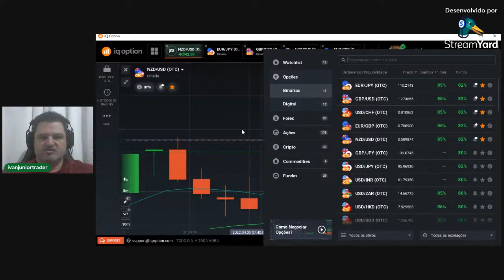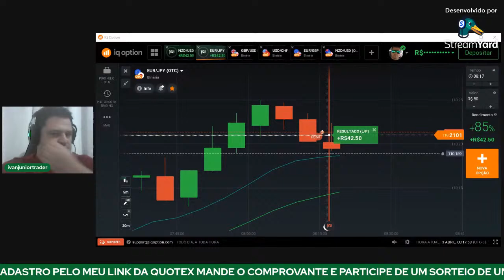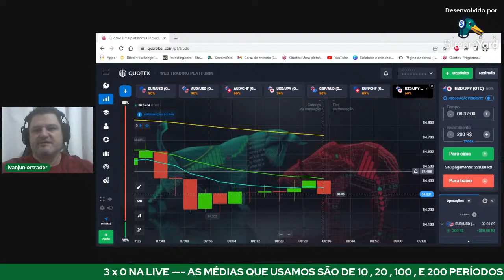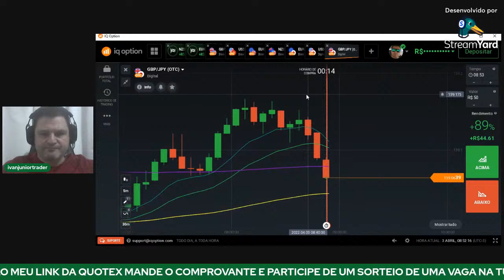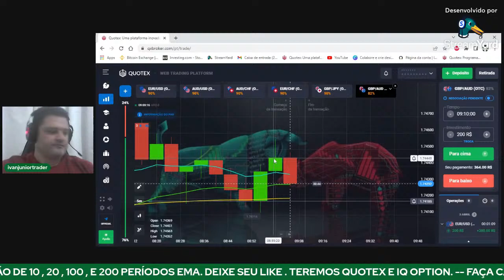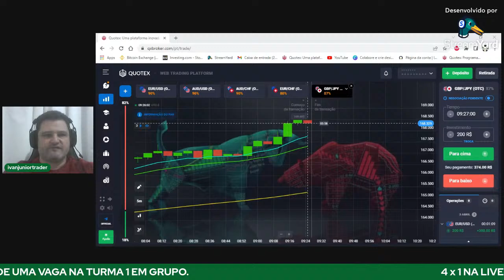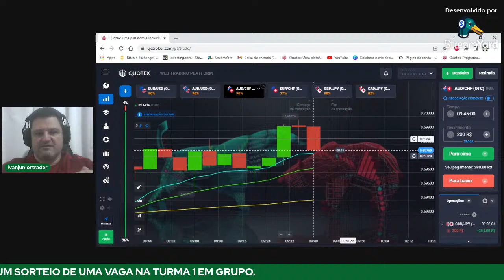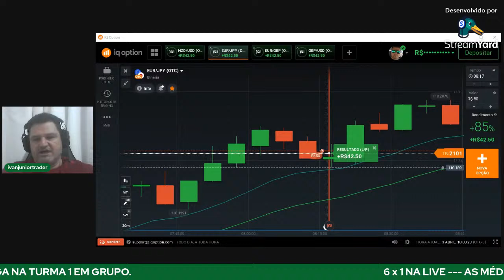IQ OPTION E QUOTEX OPERAÇÕES AO VIVO AS 8 HS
LINK DE CADASTRO QUOTEX                                                                    CÓDIGO PROMOCIONAL  50 % :   TraderIvanJunior